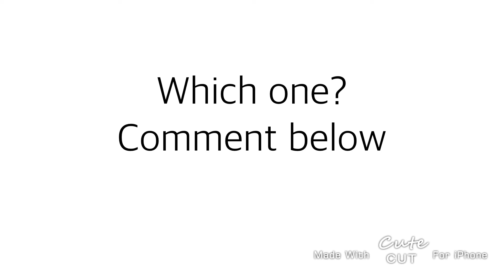Which series should I do?